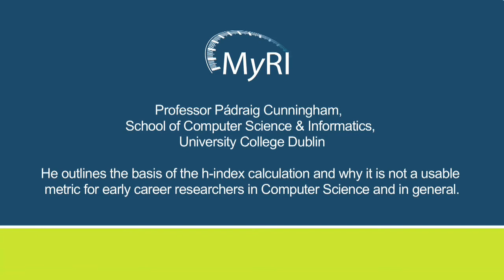Limitations of the h-index for early career researchers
In this short video, Professor Pádraig Cunningham of UCD School of Computer Science and Informatics outlines the basis of the h-index calculation and why it is not a usable metric for early career researchers in Computer Science and in general